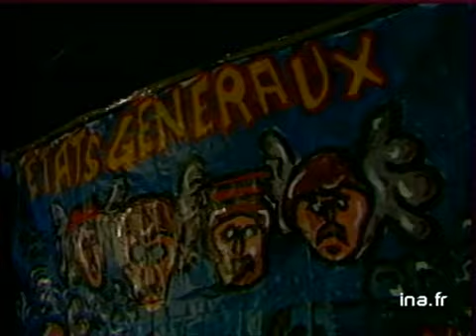Etats généraux du rock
28 mars 1987
Une centaine de groupe rock investissent la salle du Zenith pour y tenir des états généraux du rock. Musique hard, blousons de cuir et bananes de rigueur. Images d'archive INA